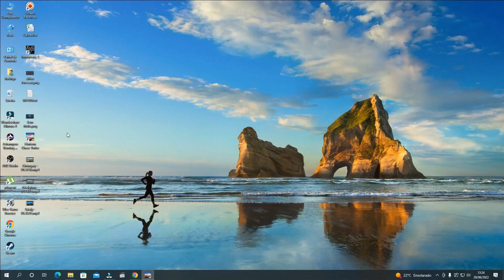PC - Horizon Chase Turbo - Senna Forever - Chapter 4: Challenges - Race 10: Portugal [01'40.26]